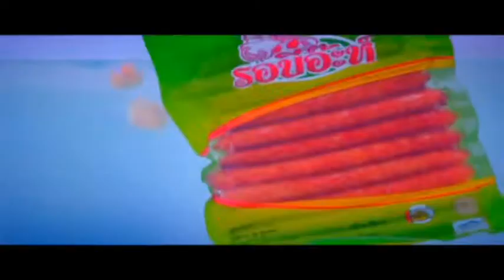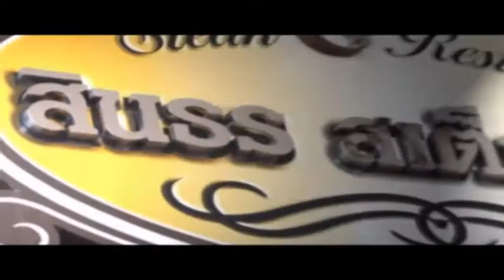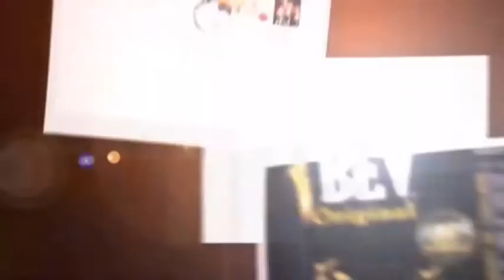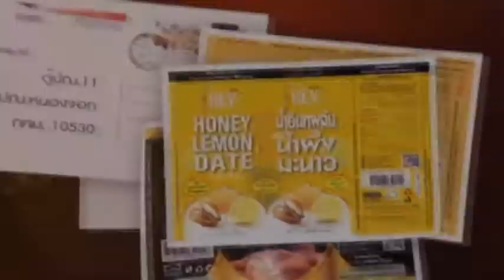rerun ศาสนาคือการตักเตือน 620825 ครอบครัวมีสุข